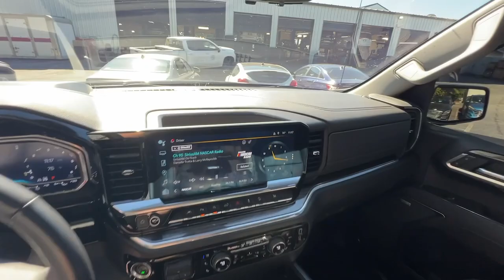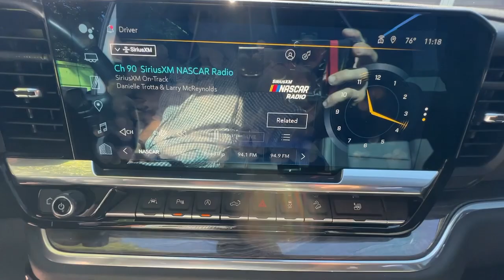2022 Chevrolet Silverado_1500 LTZ Peach Tree, Carrollton, Grantville, Palmetto GA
Pre-Owned 2022 Chevrolet Silverado_1500 LTZ available at Southtowne Hyundai of Newnan located in 800 Bullsboro Dr., Newnan, GA, 30265.
Stock#: BH24316 - VIN#: 2GCUDGED5N1508485

Servicing the Peach Tree, Carrollton, Grantville, Palmetto area.

Please mention the stock# BH24316 when you contact the dealership for this vehicle.

You will love the features of this   2022  Chevrolet Silverado_1500.  The Silverado 15 Hundred is the full-size pickup that  blends a spacious, quiet cabin, technology that keeps you connected, smooth handling, and the toughness you need for all your projects. These are just some of the great options this vehicle comes with: Heated Steering Wheel
, Apple Carplay®/Android Auto®, Head-Up Display, Pre-Collision System, Intelligent Auto on/off High Beams, Wireless Charging Station, Heated Driver Seat, Sun/Moonroof, Keyless Entry, Rear Camera Mirror. Work smart in the comfortable, connected Silverado 15 Hundred. Drive it today.